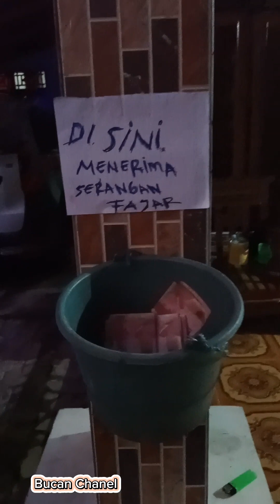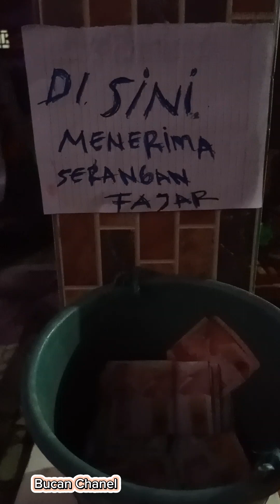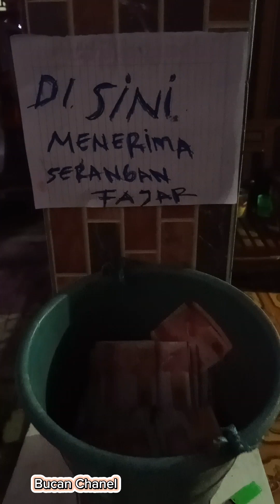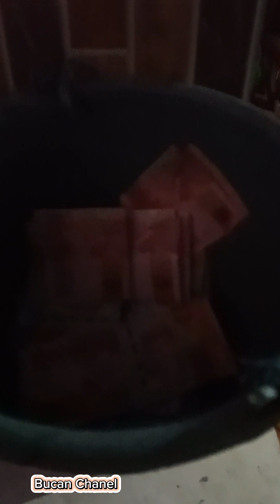menerima serangan fajar